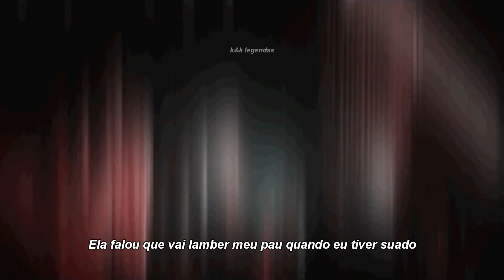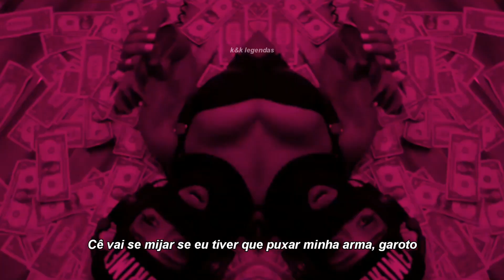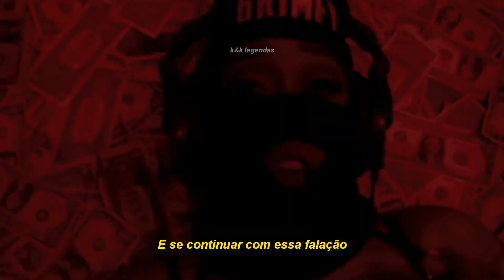xxxtentacion - str8 shot (legendado)